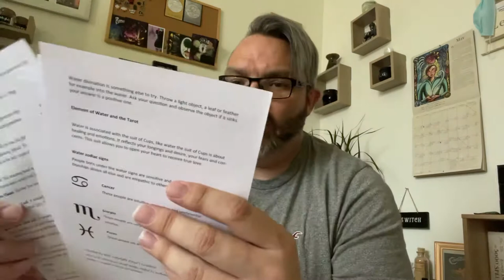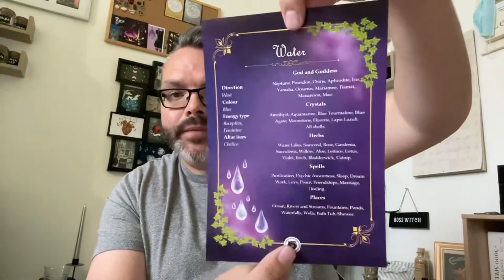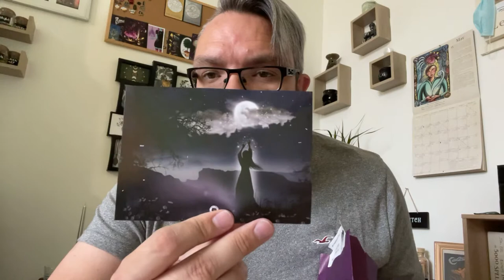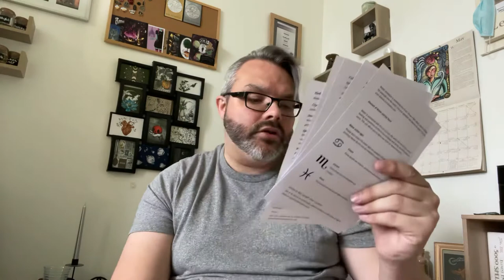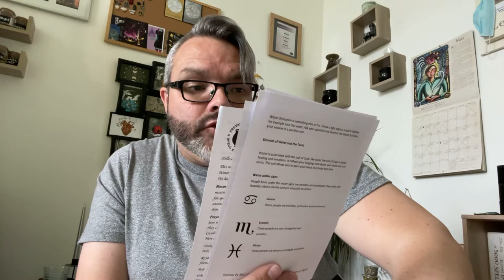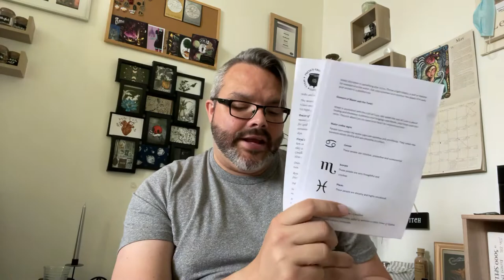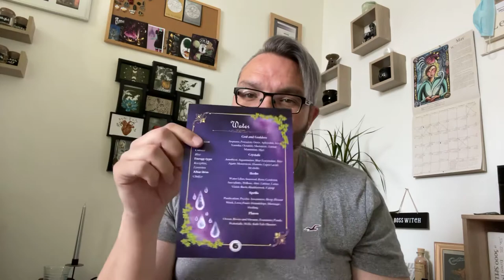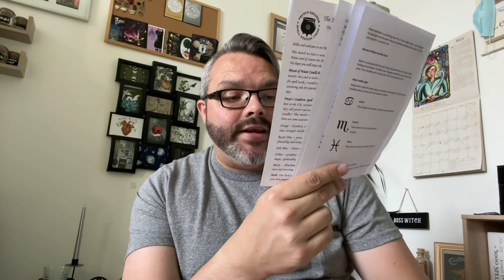Freya’s Cauldron Unboxing May 2021